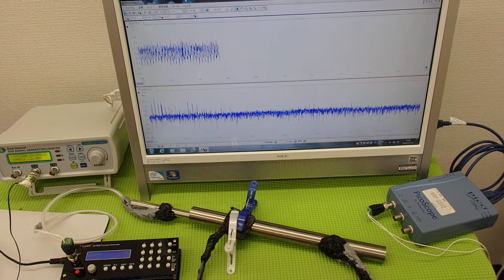音圧測定装置：超音波テスターを利用した実験動画 ultrasonic-labo